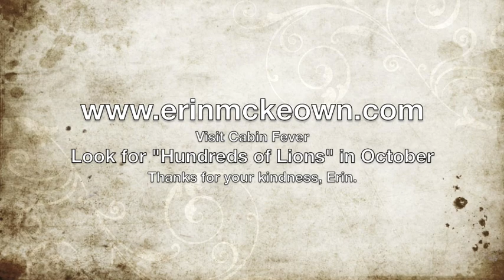Erin McKeown Interview - TheBuzzAbout.com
Erin McKeown chats about Cabin Fever, Ornithology, her favorite Boy Band, and beats Melissa Ferrick in the "tie-off" challenge?